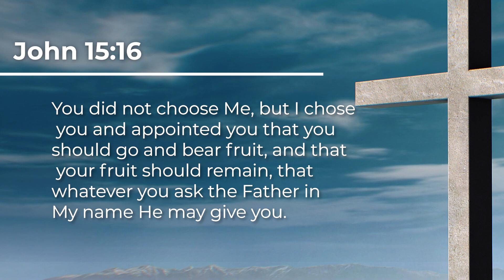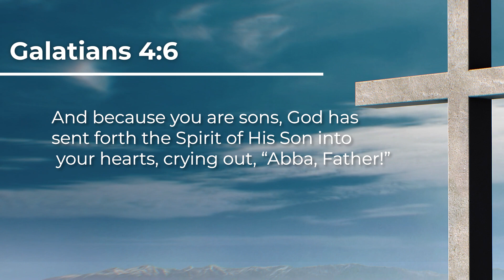Are You Praying Wrong?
How do you know you are not praying wrong? How do you know that your prayer is the right prayer?

Chapters:
0:00 – Introduction
0:30 – Prayer is a Cry
0:55 – Prayer is a Conversation
1:00 – Prayer is a Confrontation
1:17 – How do we Address God?
1:54 – The Protocol of Prayer
3:25 – We Pray Through the Holy Spirit
4:37 – Conclusion